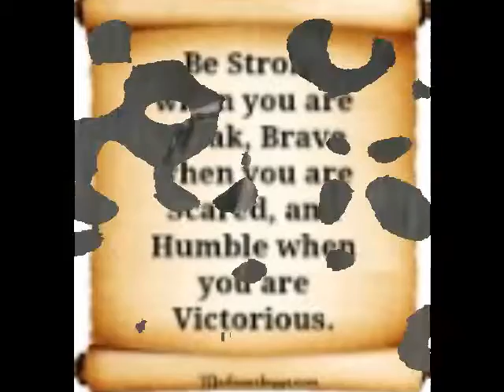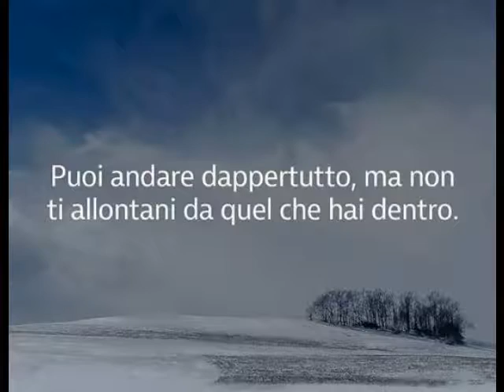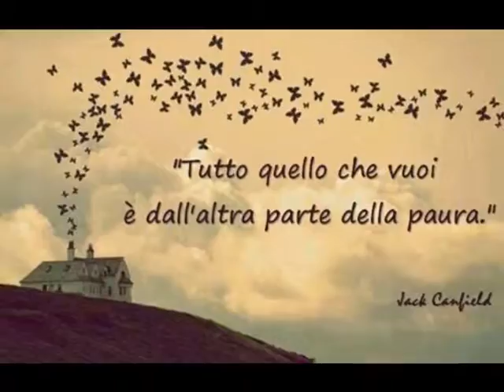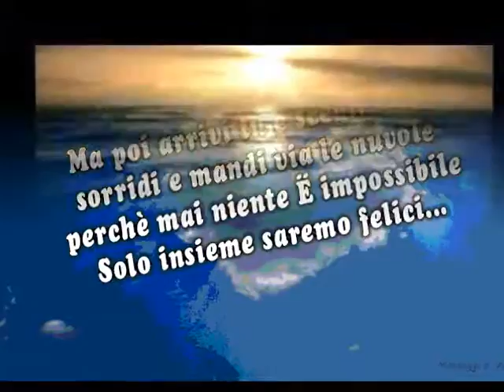Magari (ZEROFANTASY)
collage amatoriale su musica di Renato Zero